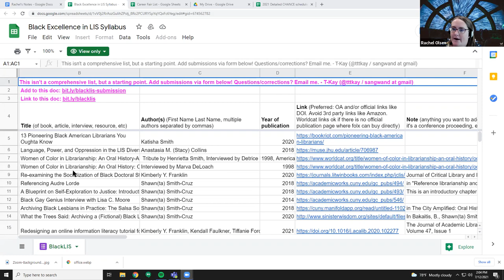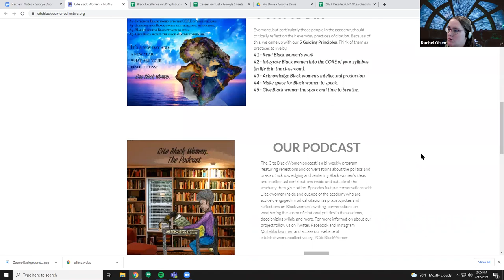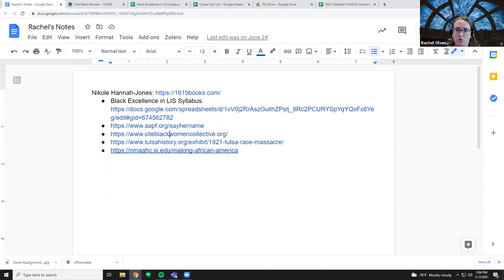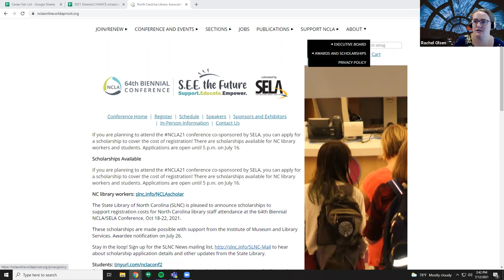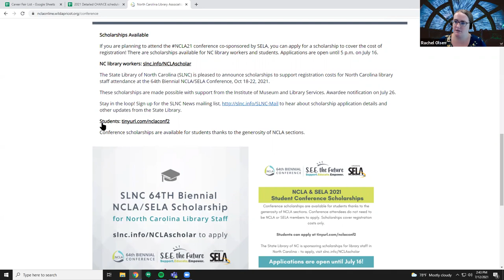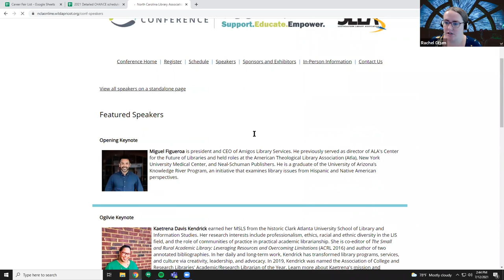UNCG Libraries ULVLC: ALA Annual Conference Share-Outs